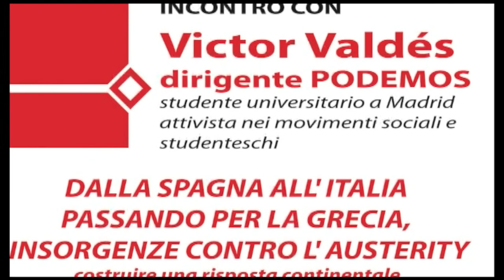Victor Valdes @ Pisa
Pisa, 9 marzo 2015
Dalla Spagna all’Italia passando per la Grecia, insorgenze contro l’austerity: intervento integrale di Victor Valdés, dirigente di Podemos